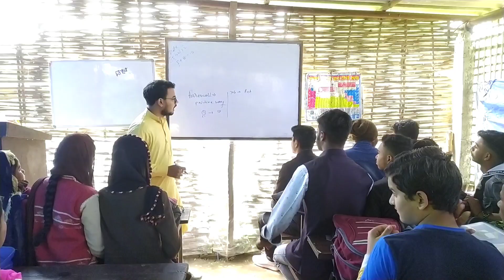Aone classes olhanpur // coaching centre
Hello Guys ,Aapke Apne youtube channel “JANKARI MODE” me aapka welcome hai, Mai Wasim Akram.

aone classes olhanpur
aone classes last class